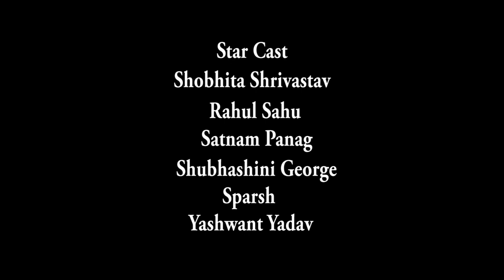इश्क़ का स्कूल -शोभिता श्रीवास्तव , आयशा फातिमा फेमस सिंगर, राहुल साहू ,सुभाषिनी जॉर्ज , सतनाम पनाग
इश्क़ का स्कूल -शार्ट फिल्म - शोभिता श्रीवास्तव , आयशा फातिमा फेमस सिंगर, राहुल साहू ,सुभाषिनी जॉर्ज , सतनाम पनाग स्लाइड शो  डायरेक्टर -तपेश जैन \ एडिटर -पुनीत सोनकर -हरिओम फिल्मस  Chhattisgarh -Interview With Diffrent People  And Documentry About Chhattisgarh And Detailing About Tourist Places And Other Facts#isqkaschool